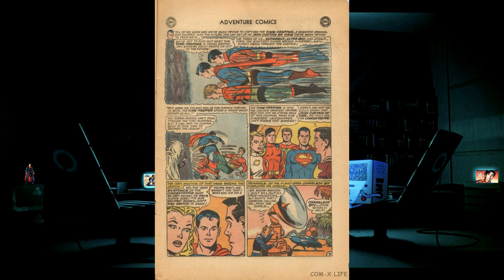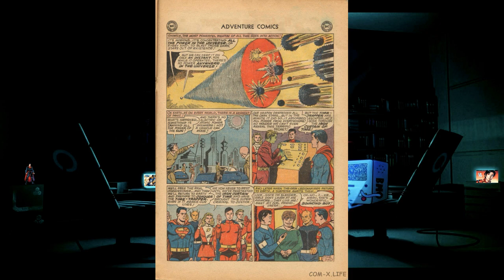КТО ТАКОЙ СУПЕРБОЙ-ПРАЙМ ИЗ БУДУЩЕГО | ДОСТИЖЕНИЯ ВРЕМЕННОГО ОХОТНИКА | TIME-TRAPPER | PRIMETRAPPER